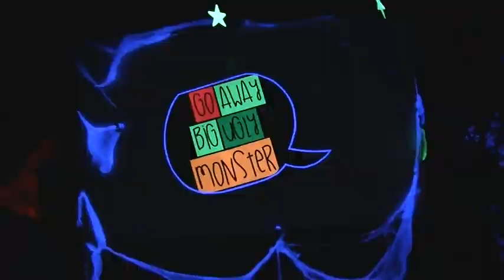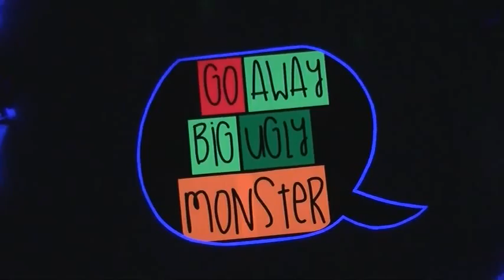CEIP. Rodríguez de Celis, Casimiro Sainz y Leonardo Torres Quevedo "GO AWAY BIG GREEN MONSTER"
LECTURA Y ANIMACIÓN A TRAVÉS DE LA TÉCNICA DE LUZ NEGRA DE LA ADAPTACIÓN DEL CUENTO "GO AWAY BIG GREEN MONSTER".

Jornadas de Animación a la Lectura en el CRIE de Viérnoles.